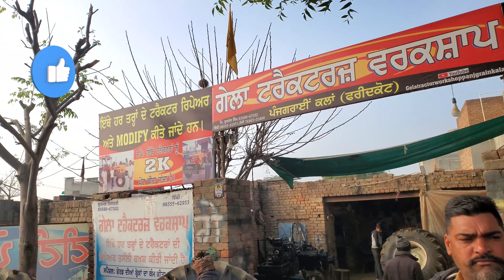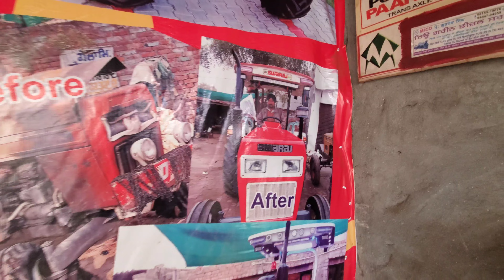tractor modification ਘੱਟ ਰੇਟਾਂ ਤੇ ਟ੍ਰੈਕਟਰ ਏਜੰਸੀ ਵਰਗੀ ਕੰਡੀਸ਼ਨ ਦੇ ਬਣਾ ਦਿੰਦਾ ਬਾਈ ਟ੍ਰੈਕਟਰਾਂ ਵਿੱਚ ਪਾਤੀ ਜਾਨ